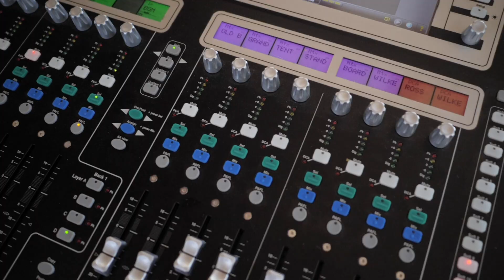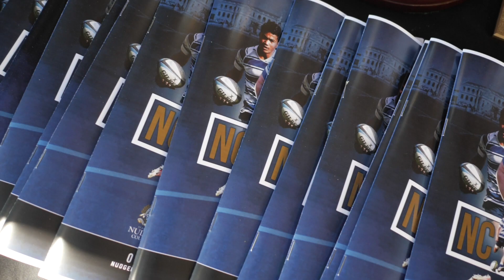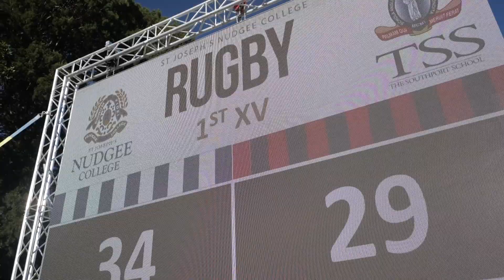Nudgee Mini Docs - Blue White Blue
The last home game for 2017 saw many amazing moments! From the roar of the grandstand when the Premiership-winning try was scored, to the demonstration of support for Alex Clark, which saw thousands of people raise their arms in solidarity. This day will not be forgotten. Produced by Onion TV with narration by Rupert McCall, this mini-doco takes the viewer through that magnificent day.